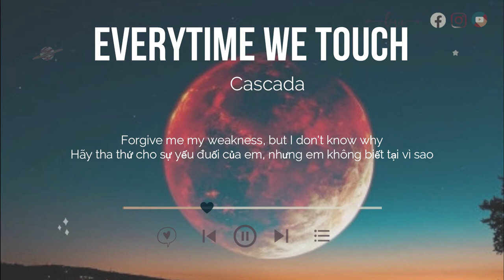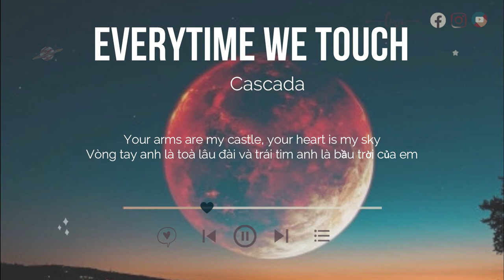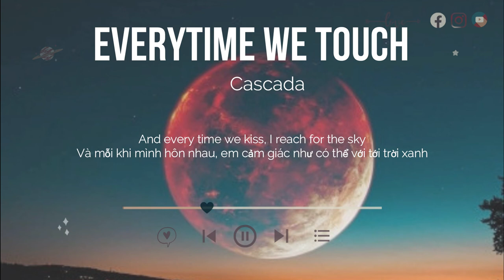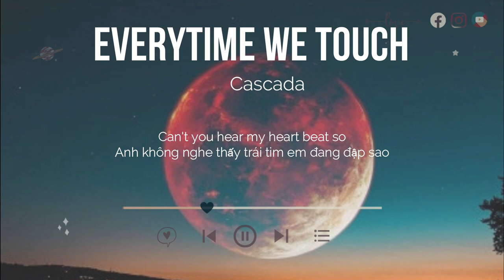Everytime We Touch | Cascada | Lyrics | Vietsub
Everytime We Touch - Cascada | Eng + Vietsub

Lyrics
Em vẫn nghe thấy giọng nói của anh khi anh ngủ bên cạnh em
I still feel your touch in my dreams
Em vẫn cảm nhận được cử chỉ âu yếm của anh trong những giấc mơ
Hãy tha thứ cho sự yếu đuối của em, nhưng em không biết tại vì sao
Thiếu vắng anh em thật không thể sống nổi

Cause every time we touch, I get this feeling
Bởi vì mỗi khi mình gần bên nhau, em lại có cảm giác này
And every time we kiss I swear I could fly
Và mỗi khi mình hôn nhau, em cảm thấy như mình có thể bay
Anh không thể cảm nhận được trái tim em đập nhanh sao, em muốn kéo dài khoảnh khắc này
Cần có anh bên cạnh em

Cause every time we touch, I feel the static
Bởi vì mỗi khi mình gần bên nhau, em cảm giác không gì có thể lay chuyển được
And every time we kiss, I reach for the sky
Và mỗi khi mình hôn nhau, em cảm giác như có thể với tới trời xanh
Can't you hear my heart beat so
Anh không nghe thấy trái tim em đang đập sao
Em không thể để anh rời xa em
Want you in my life
Em muốn có anh trong cuộc đời này

Vòng tay anh là toà lâu đài và trái tim anh là bầu trời của em
They wipe away tears that I cry
Chúng lau đi những giọt nước mắt mỗi khi em khóc
Những lúc vui hay buồn, chúng ta đã đều vượt qua tất cả
Anh nâng em dậy mỗi khi em vấp ngã

Cause every time we touch, I feel this static

And every time we kiss I swear I can fly